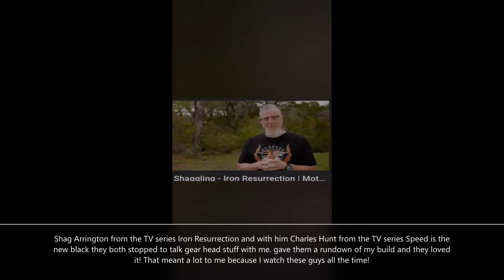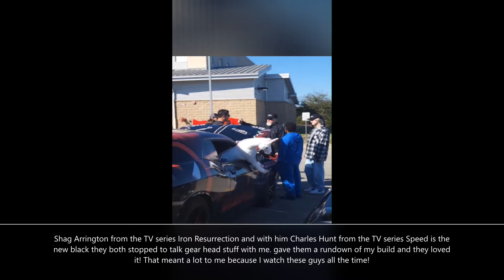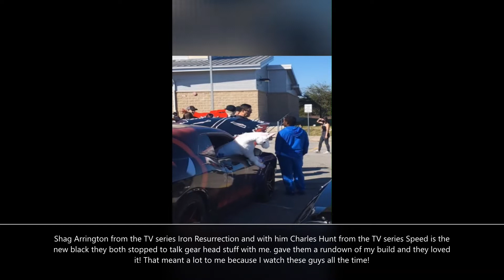TV stars show up to a Car Show by HFC CC Austin TX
Shag Arrington from Iron Resurrection and Charles Hunt from Speed is the new black TV shows check out my build!